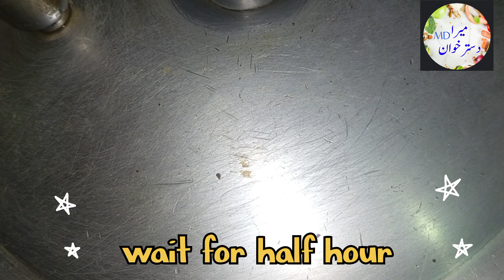Mutton paye with chole recepi, مٹن پاۓ اور چولہے بنانے کا آسان طریقہ, mera Dasterkhwan md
chole recipe
mutton paya recipe
paye chana chole
chole
mutton recipe
lahori cholay recipe
paye
paye recipe
chole bhature recipe
siri paye recipe
mutton paya
mutton curry
mutton paya soup

holey
mutton paya curry
mutton paye
chikar cholay recipe
chole bhature
lahori chikar cholay recipe
chana chole
paya recipe
chole chanay
chole bhature paneer recipe
mutton paya soup recipe
mutton paya recipe pakistani
how to make mutton paya